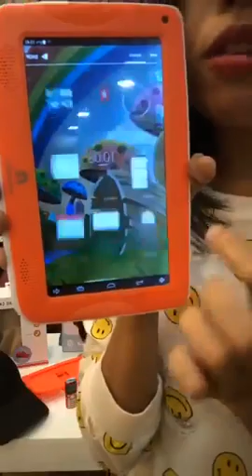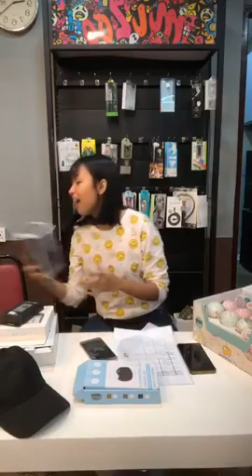MAX Online Shop - Promotion (3)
Phone accessories